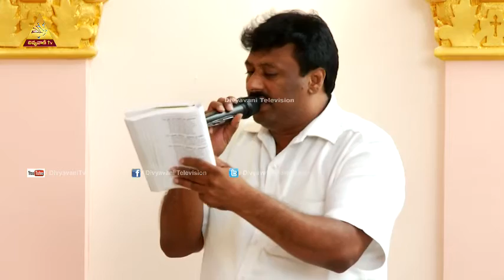IMPORTANCE OF PRAYERFUL LIFE| HOLY MASS , 06- 09-16 | Divyavani Catholic TV.